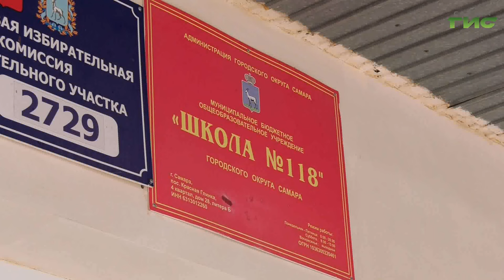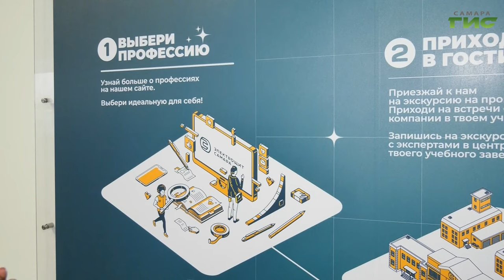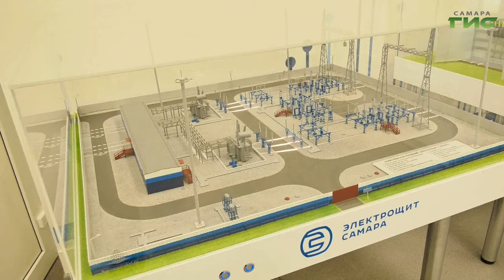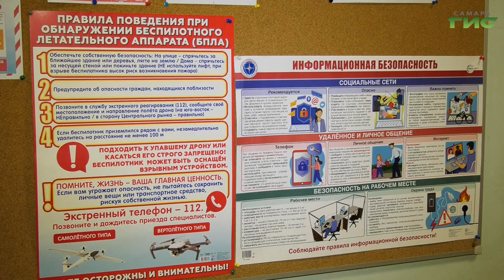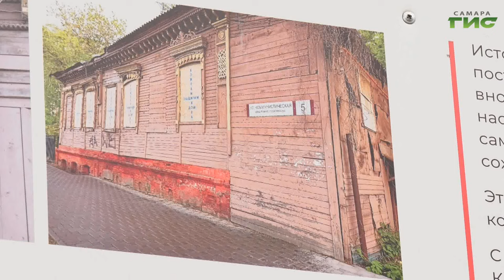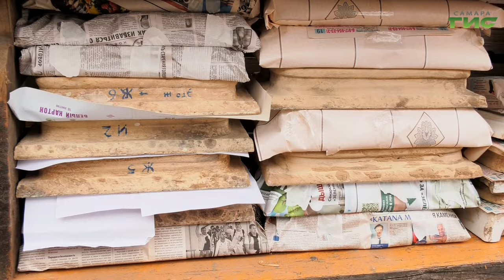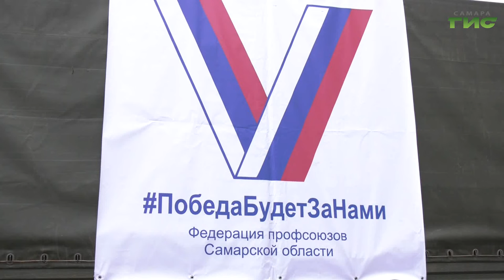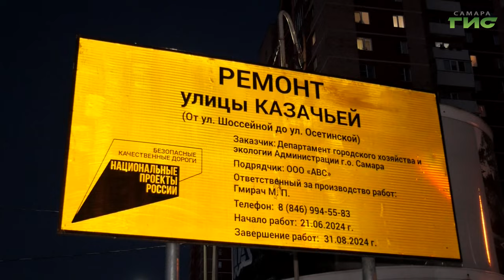"События" от 12.11.2024 (вечер)